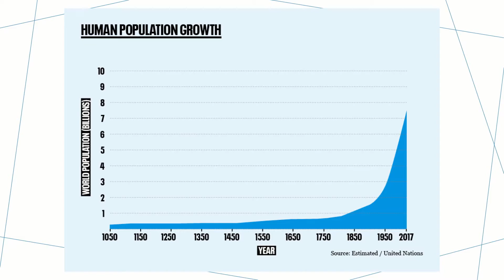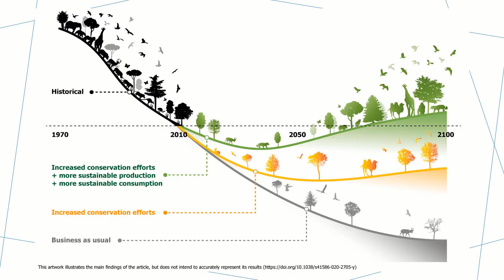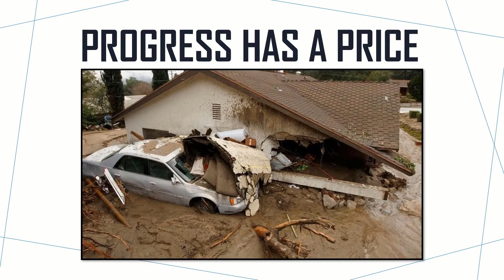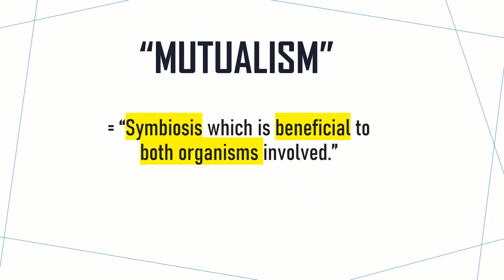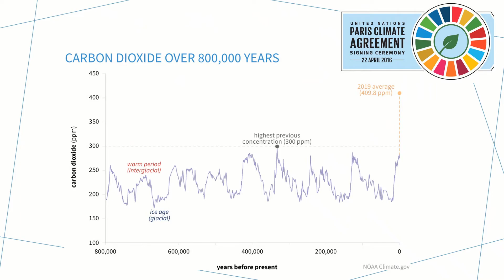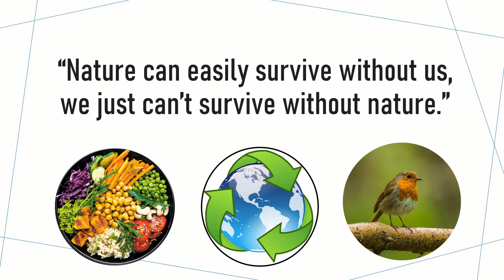The Price of Progress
Climate change is real and there is no denying that.
Together we can fight climate change and the loss of Biodiversity.
Share this message with your friends, family and other YouTubers.
Share it on Instagram, Twitter, Reddit, Facebook, wherever.
Now is time to take action!